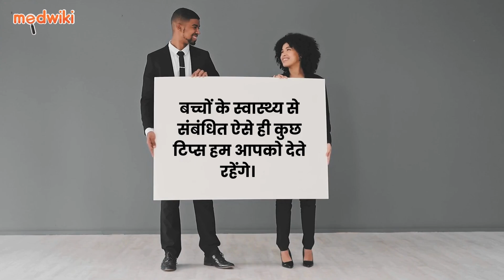आपके बच्चों के मानसिक स्वास्थ्य के लिए पांच टिप्स!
क्या आप अपने बच्चे के मानसिक स्वास्थ्य को लेकर चिंतित हैं? तो यह वीडियो आपके लिए है। इस वीडियो को देखें और जानें कि कैसे उनकी बातों को ध्यान से सुनना, प्रोत्साहित करना, सराहना करना और पारिवारिक नियम बनाना आपके बच्चे के मानसिक स्वास्थ्य को बेहतर बनाए रखने में आपकी मदद कर सकता है।

Source:-
1. mental health is a,t solve on their own.